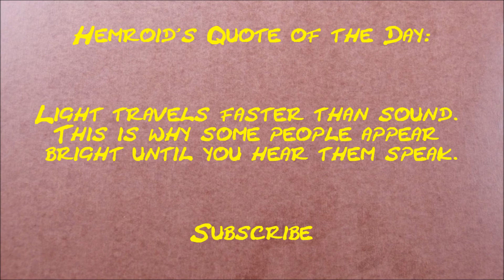How much money does AllThingsFabulous101 make on YouTube 2014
How much does AllThingsFabulous101 make on YouTube?
Hemroid the talking dinosaur tells all!